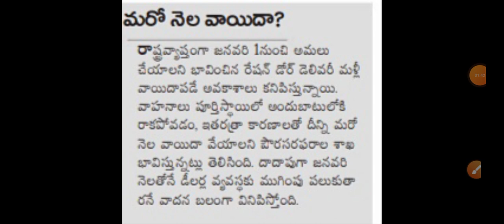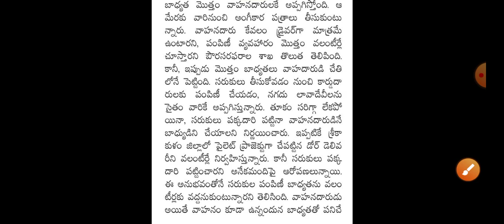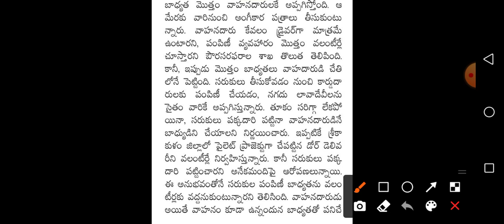వాలంటీర్లకు శుభవార్త / Grama Volunteers Ration Delivery Postponed Latest News in January Month 2021